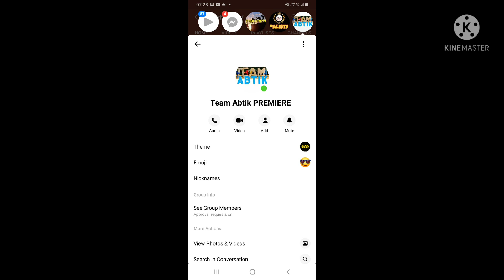PAANO BA AKO NA MONETISED|ROSE LIFESTYLE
Thank U everyone sa lahat ng sumuporta sa channel q.Sa wakas monetized na po ako.
Sa lahat ng nanuod at hindi nanuod🤣Maraming maraming salamat sa inyung lahat.
|ROSE LIFESTYLE